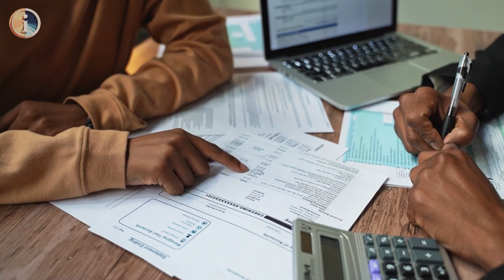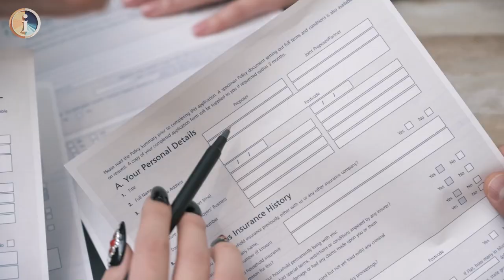Symple Lending Review Pros and Cons